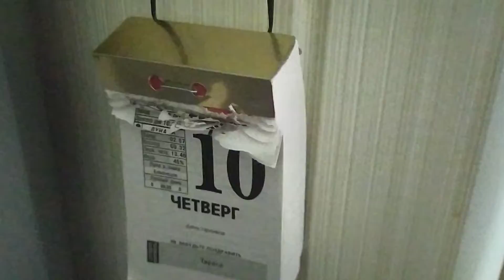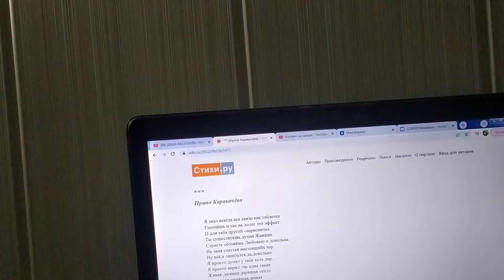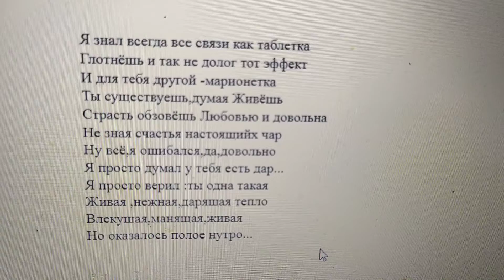Экскурсия по старым моим стихам